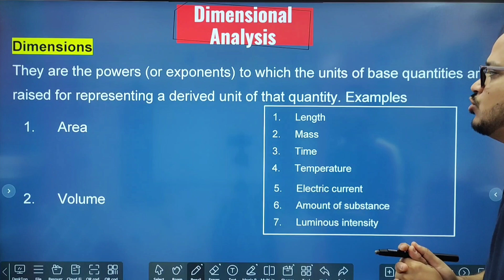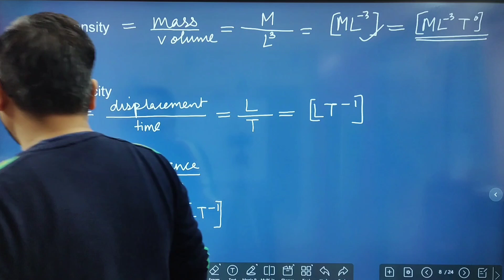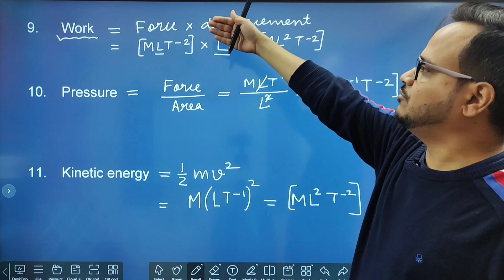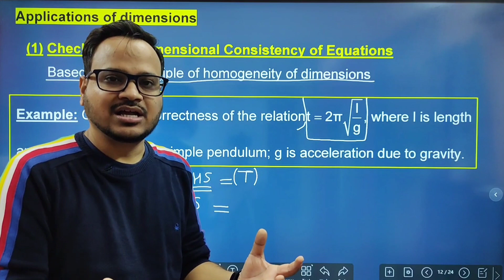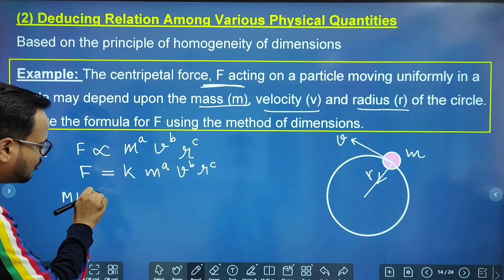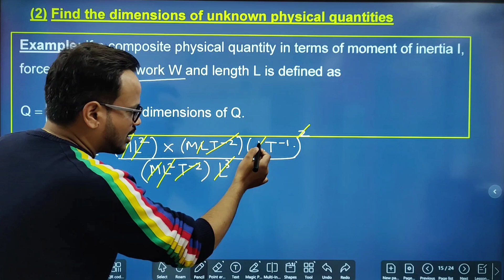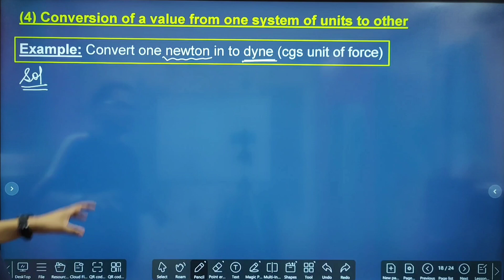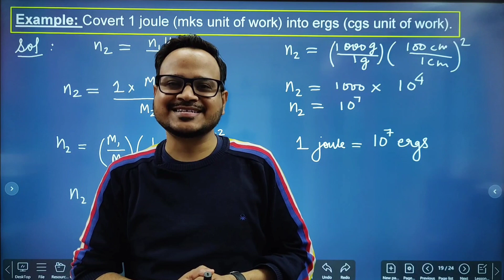Units and Measurements | Dimensional Analysis | Class 11 Physics Chapter-2 | Boards/JEE/NEET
Dimensional analysis along with numerical have been discussed in this video.